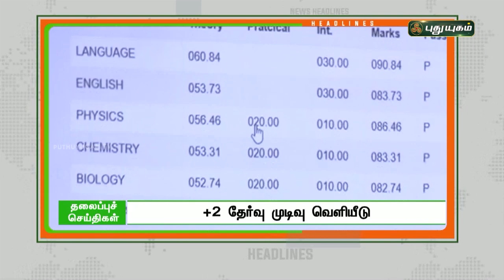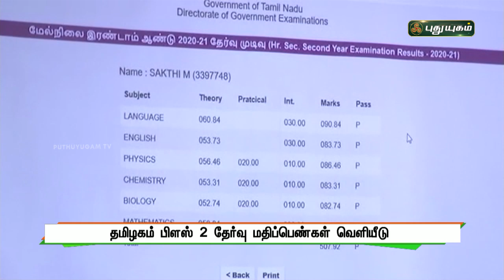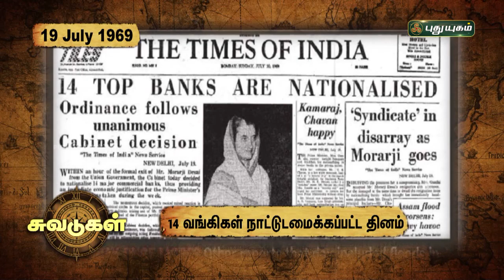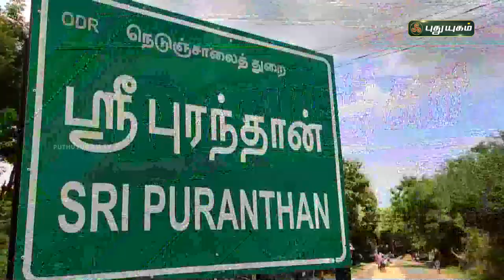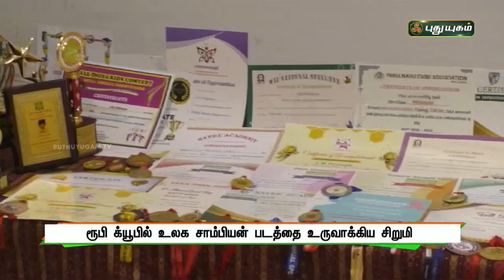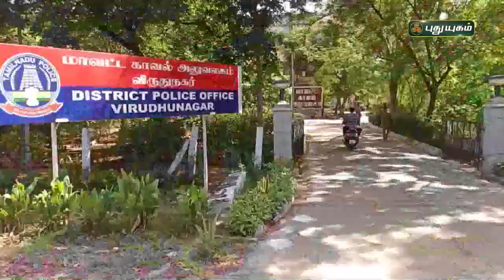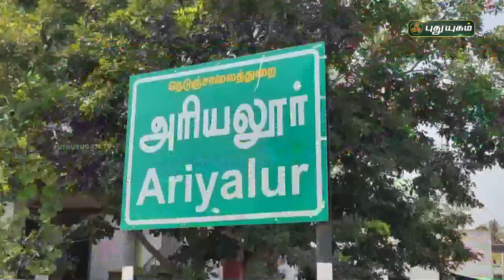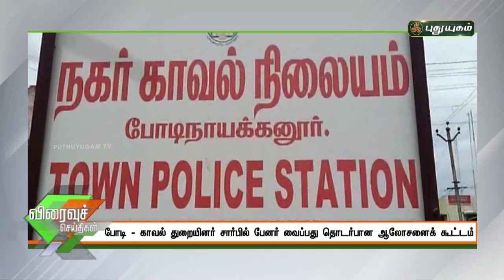புதுயுகம் செய்திகள் | 8 PM News | 19-07-2021| Puthuyugam News | PuthuyugamTV